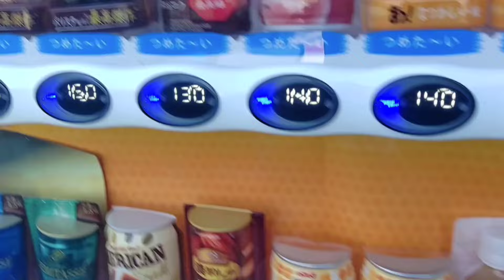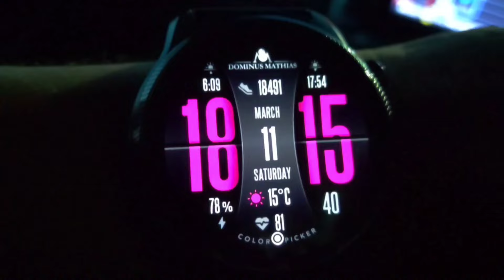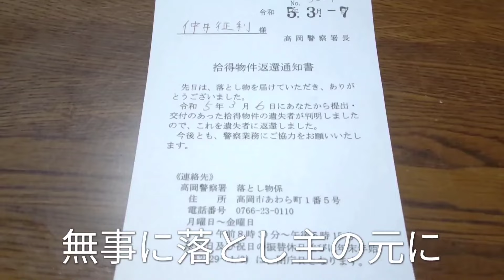【Vlog】2023年3月11日の日常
…いや、本気でカラダかアタマがオカシくなるんじゃないかと思うぐらいメチャクチャ忙しかったです（泣）